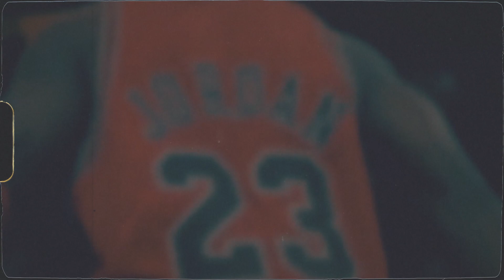Is Michael Jordan the GOAT?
Michael Jordan is regarded as the greatest and most competitive basketball player to ever live. Which player do you think comes the closest to also being named the GOAT?